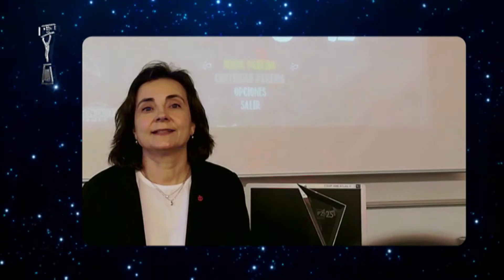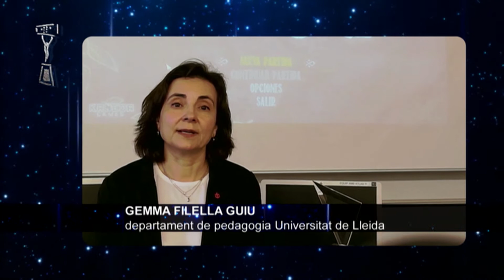Videojuego Happy 8-12/12-16, mejor contenido online positivo para menores en los XXV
El videojuego didáctico Happy 8-12 / 12-16 (ideado por la Universitat de Lleida y desarrollado por Kaneda Games) es el ganador del XXV PremisZapping al mejor contenido online positivo para menores, por ayudar a la resolución asertiva de conflictos y a la prevención del acoso en el ámbito escolar a través de la educación emocional
El videojoc didàctic Happy 8-12 / 12-16 (ideat per la Universitat de Lleida i desenvolupat per Kaneda Games) és el guanyador del XXV PremisZapping al millor contingut online positiu per a menors, per ajudar en la resolució assertiva de conflictes i la prevenció de l’assetjament escolar a través de l’educació emocional

Los Premios Zapping son un evento creado y organizado por la Asociación de Consumidores de Medios Audiovisuales de Cataluña
Els Premis Zapping són un esdeveniment creat i organizat per l'Associació de Consumidors de Mitjans Audiovisuals de Catalunya